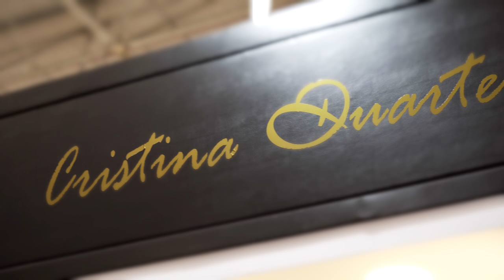Cristina Duarte (30 seg)